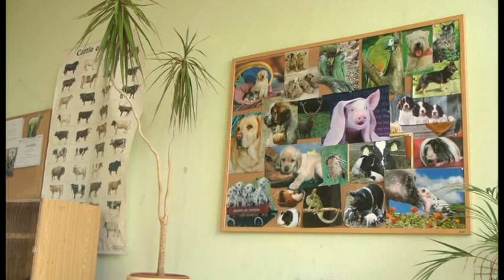promo video SOŠ veterinárna Nitra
Toto video prezentuje štúdium na Strednej odbornej škole veterinárnej v Nitre